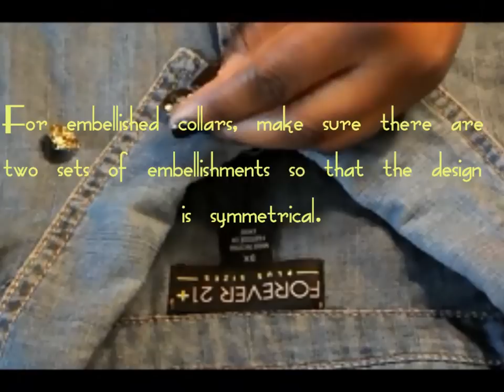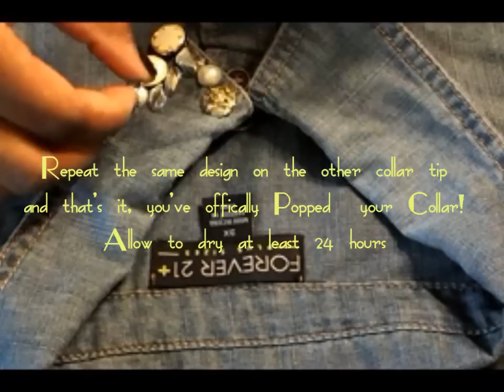Pop your Collar: DIY Collar Embellishments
Hello Divas!!!

As we all know, embellished collar shirts have been huge this season...and their prices??? Even Huger (if there is such a word). I decided that I wanted to try out this trend without having to break the bank, so I DIM...lol, and I must say that I'm pretty happy with the way they turned out.  All materials used in this DIY can be found at your local Art & Craft Supply Store (the prong studs can be found online @ ebay,,amazon, etsy, etc.). Choose your favorite and have fun recreating or reinventing the look!!!

TTYL

~ArtsieDiva